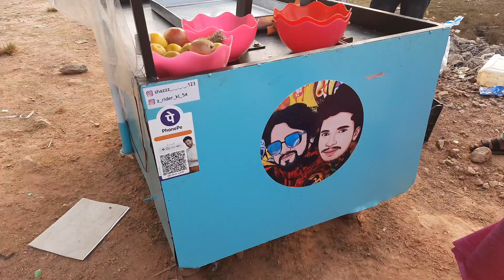Roller Ice Cream | Thread IceCream |നൂൽഐസ്അടിപൊളി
ponnaninew# Ponnanispecial# PonnaniCandidates# Ponnanispecialview# ponnani# Karmaroad# Roller Ice Cream# Thead IceCream# നൂൽഐസ്അടിപൊളി#
Food volds# varietyfood#
 trendingfood#